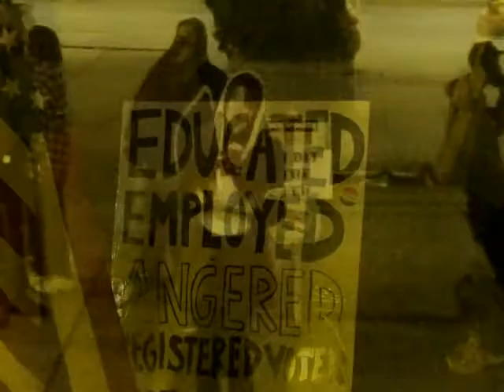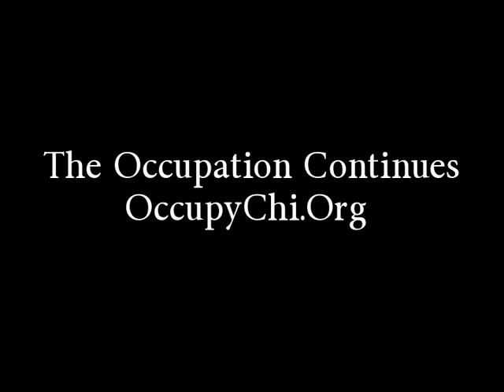Friday night, October 28, 2011, General Assembly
Attended the General Assembly on Friday, October 28, 2011. Arrived a bit after it began. The discussion at Congress Square on Michigan at Congress were already under way. During the General Assembly "Critical Mass" joined the General Assembly later in the evening.